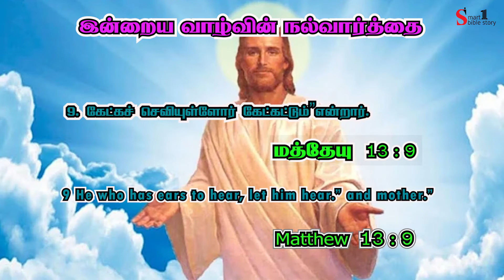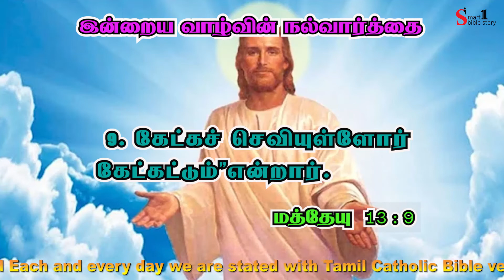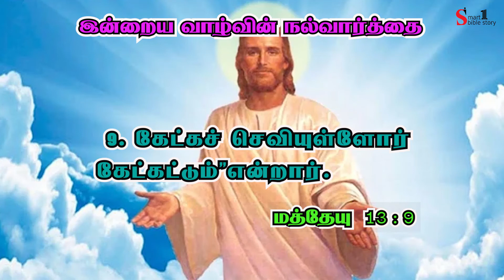Tamil Bible Verse -Tamil Bible words -Inraya Iraivarthai